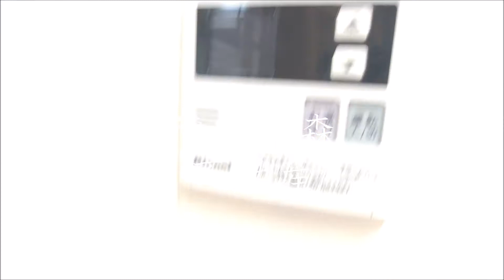平和島駅1K広め24.15㎡ 大田区大森北6丁目人気賃貸マンション